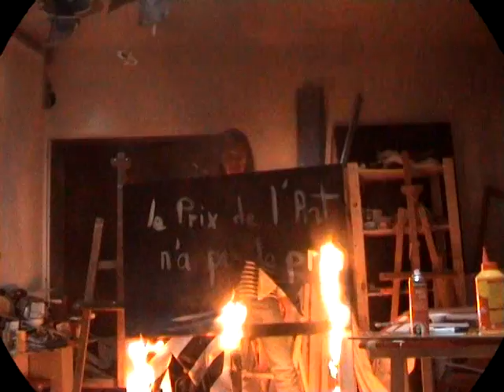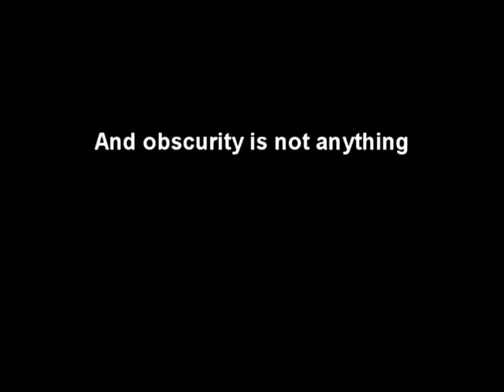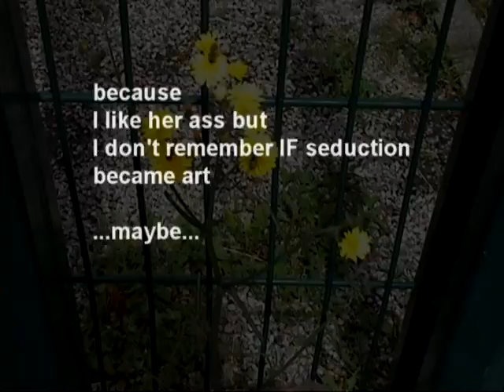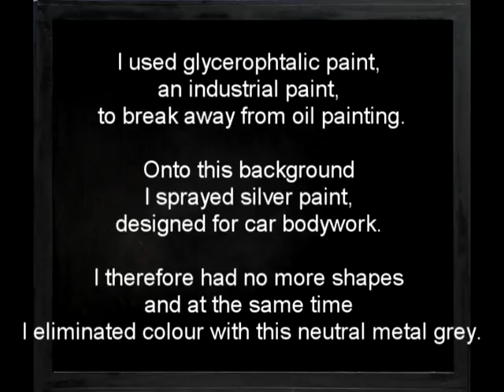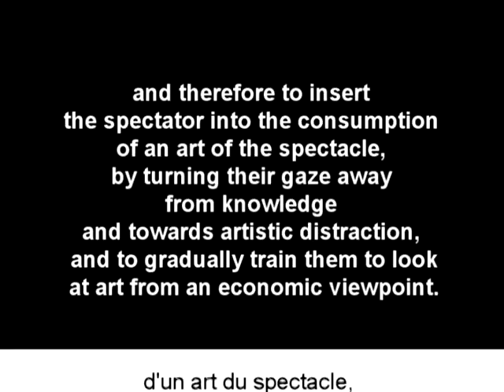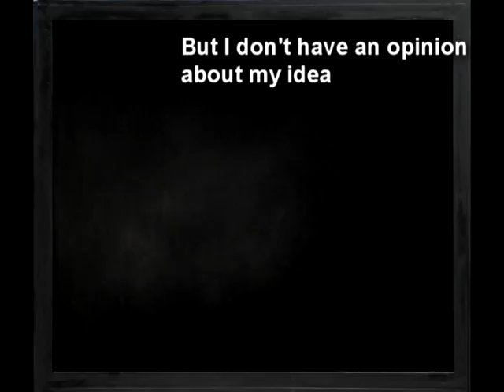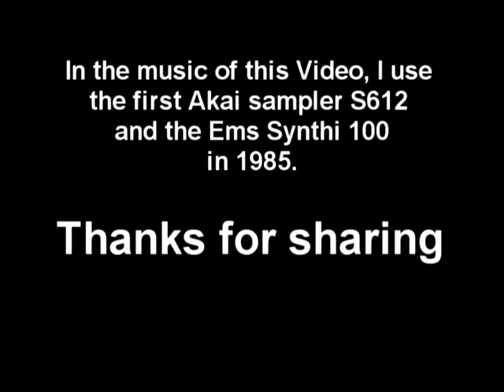Video Art - Painting 230 - Patrick Dorobisz